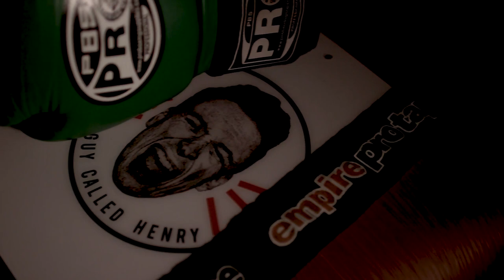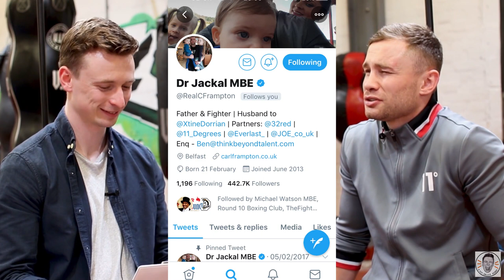DR. JACKAL MBE - Three Gifts with Carl Frampton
A guy called HENRY sits down with former unified Super-Bantamweight and Featherweight world champion, Carl Frampton. We have three rounds of gifts, some quotes and some stories...